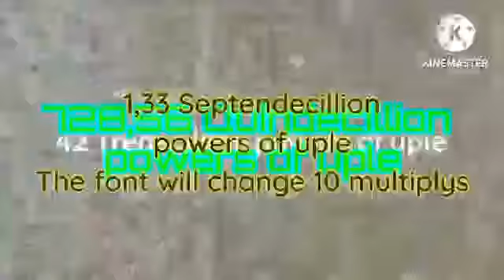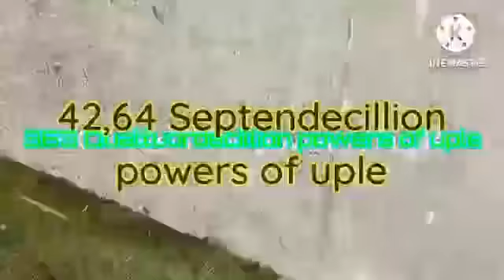compilation of uples part 10